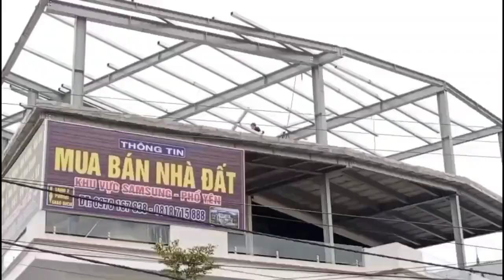Thuyền bê tông nhẹ vẫn đang lênh đênh mặt nước 😁